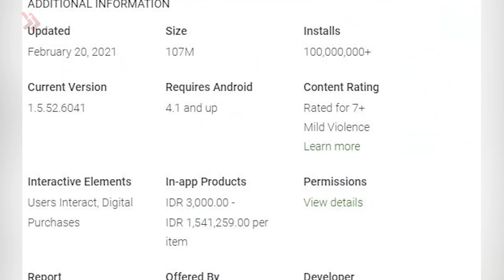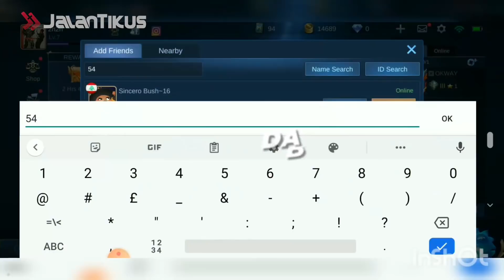6 Alasan kenapa Mobile Legends Akan Terus Dimainkan di Tahun 2021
Hai Gengs, Kalian pasti tau dong Game Moba Paling Populer di Indonesia Saat ini? Pastinya Mobile Legends Bang Bang atau biasa disebut MLBB. MLBB merupakan Game Multiplayer Online Battle Arena yang dibuat oleh perusahaan yang bernama Moonton.

Dirilis pada Tahun 2016 lalu, Game Buatan Moonton ini Berhasil Mendapatkan Unduhan Lebih dari 100 Juta Unduhan di Play Store dan juga Apps Store. Ga Heran jika Game Moba yang satu ini Masih Sangat Populer Hingga Saat ini.

Tapi, Apakah Game Mobile legends Akan Terus Populer Seperti Tahun-tahun Sebelumnya di Tahun 2021 ini? atau Bahkan di Beberapa Tahun Kedepannya? Tonton langsung videonya yaa Gengs!

Baca juga artikel mengenai game lainnya di JalanTikus.com ini ya:

7 Game Terbaik yang Rilis di Dekade Ini, Bisa Dapat Skor Sempurna Semuanya?

15 HP Gaming Murah Terbaik di 2020 | Cocok untuk Main Game Berat!

20 Game Perang Offline Android & PC Terbaik di 2019 | Download Gratis!

15 Aplikasi Game Booster Terbaik Android 2020 | Game Apapun Lancar Jaya!

Kumpulan File Game PPSSPP ISO Terbaru & Terlengkap 2020 | Download Gratis di Sini!